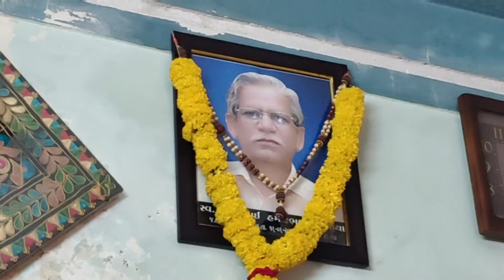Vo Din Bahut Hi Bhayanak Tha Ye Dukh Koi Nahi Samaj Payega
hello friends how are you hope you are doing well friends meri puri video jarur dekhna aur agar aap ko meri video pasand aaye to meri channel ko like share subscribe aur comment karna mat bhulna thankyou.